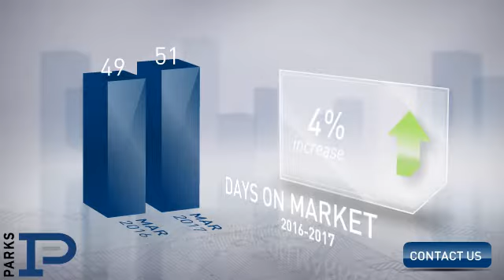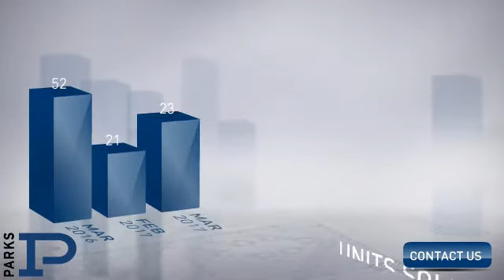Hendersonville,TN, Real Estate Market Update from PARKS,April, 2017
PARKS Video Update recapping market activity within Hendersonville, TN, during the month of April, 2017